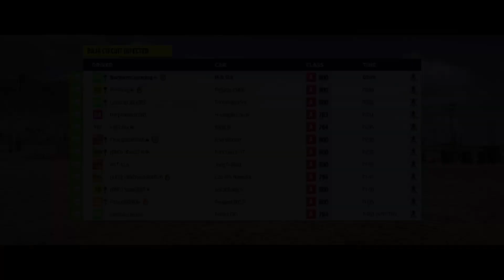Open Games - Infected - A800 Baja Stadium - Forza Horizon 5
JDee, Sandy and me in a 12-player game of Infected.